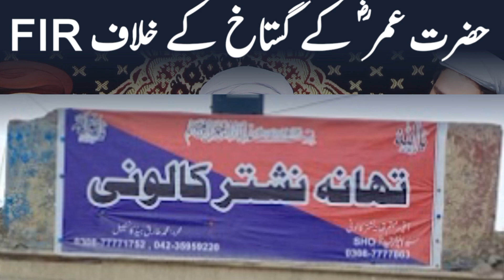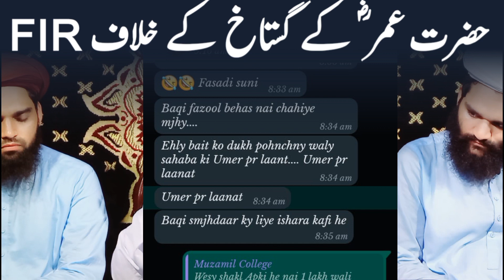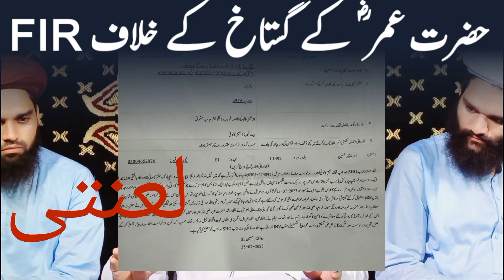hazrat e umar ra ky gustakh ky khilaf FIR thana nishter colony lahore